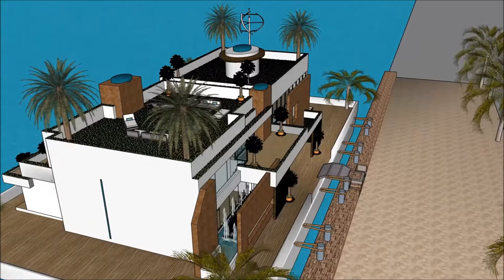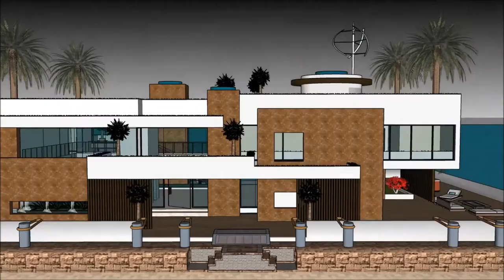Floating house minecraft on water vacations in Terraria Jamaica rental boathouse design for temporar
The floating house villa houseboatzania launching an innovative high-end luxury yacht floating house villa mansion home design potentially as a display of exhibition of the Floating house minecraft on water vacations in Terraria Jamaica rental boathouse design for temporar.

The collection of the Floating house villa houseboatzania concept of Floating house minecraft on water vacations in Terraria Jamaica rental boathouse design for temporar consists of high luxury and architectural art pieces in minimalism combined with living on the waterfront of the harbour.

The floating house villa mansion yacht design has the basis to sustain living with high standards and contemporary structural design at Floating house minecraft on water vacations in Terraria Jamaica rental boathouse design for temporar with numerous of prospects for excessive living and celebrating the desire of life worldwide:  UK Thames London